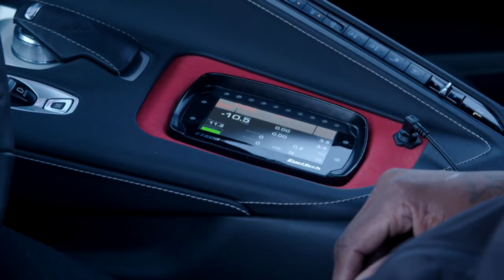Anderson Dick's Fuel Tech Corvette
Anderson Dick visits Caffeine and Octane often. This Caffeine and Octane TV Show clip features Anderson's record-setting Corvette.